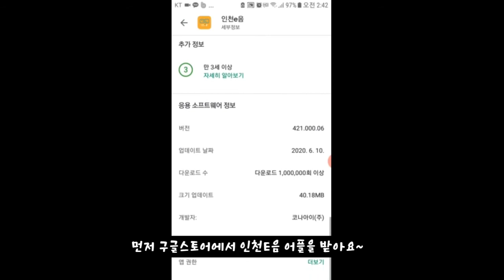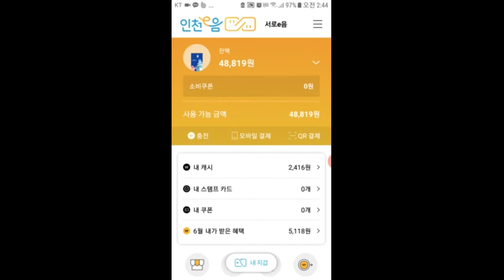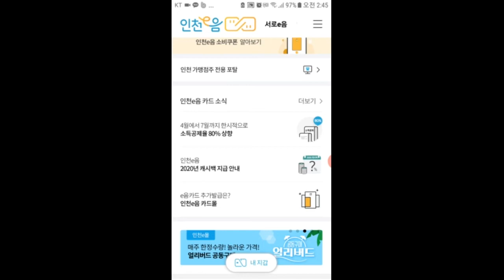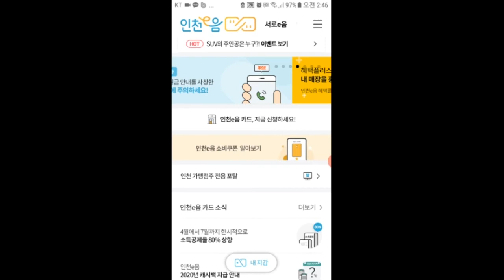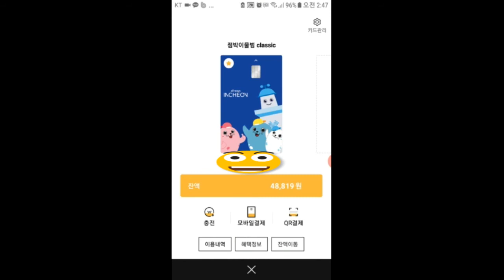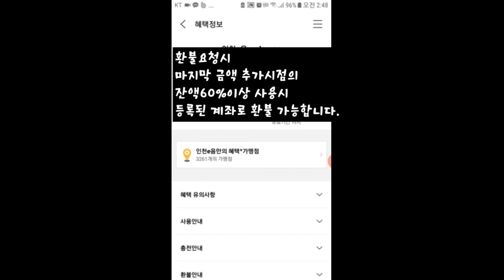인천e음 전자상품권 사용하면 개이득입니당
저도 서울 사는데 인천에 자주 가는편이라서 신청했어요~
소득공제 30%에 내 캐시를 현금처럼 사용할수 있어요~
인천지역 점포의 99.8%에서 결제가능하고,
백화점,대형마트,기업형슈퍼마켓 및 일부프랜차이즈 직영매장에서는
사용이 제한될 수 있어요~